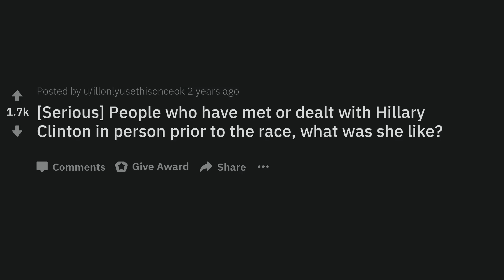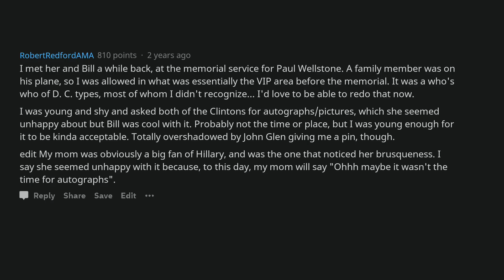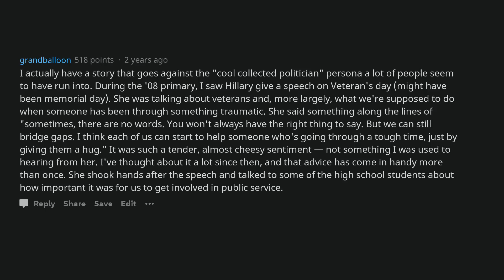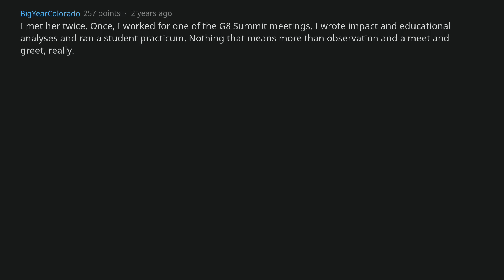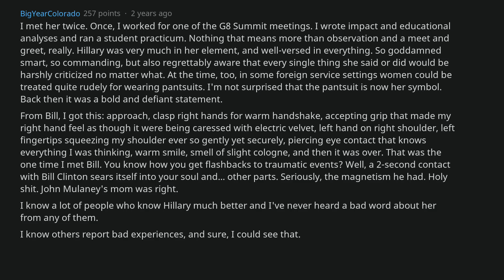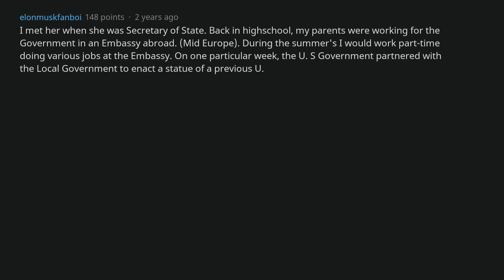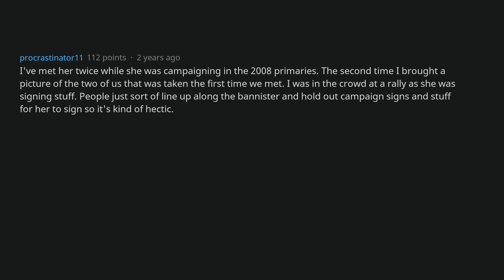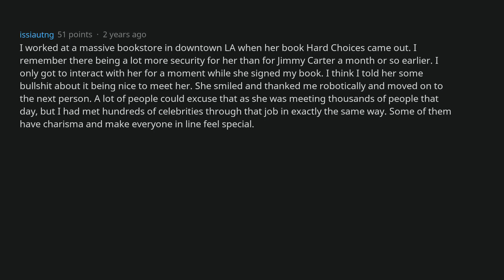People Who Met Hillary Clinton In Person Share Their Stories (r/AskReddit) (r/AskReddit)